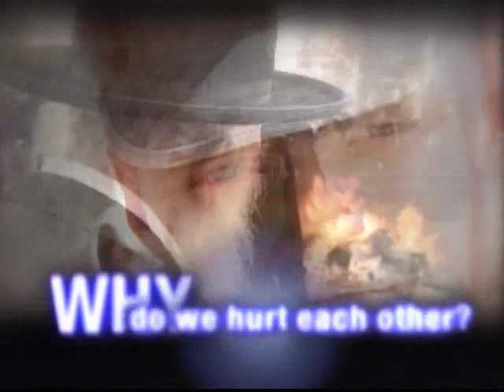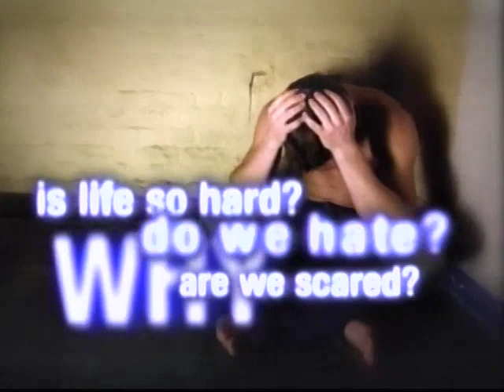Don't Blame God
André Butler's mission in life is to equip others to experience the future God has for them. His ministry emphasizes God's desire to prosper His people in every arena of life & God's command for His people to do their part in winning the world to Jesus.